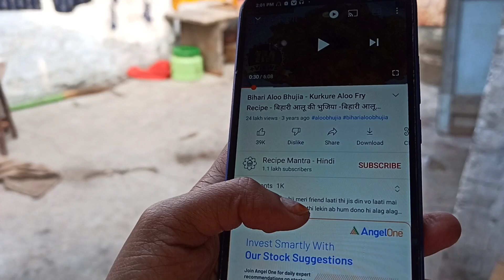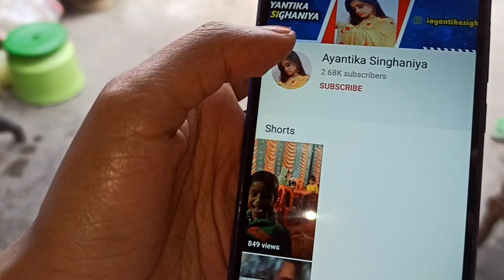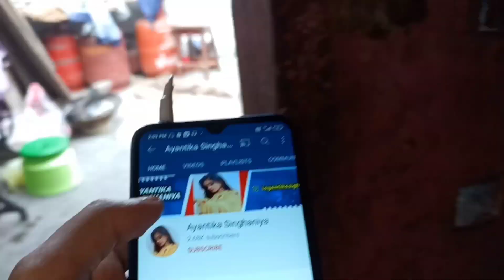Arun ne mujhe subscribe nhi kiya hai 🥺😭😣 | Ayantika Singhaniya